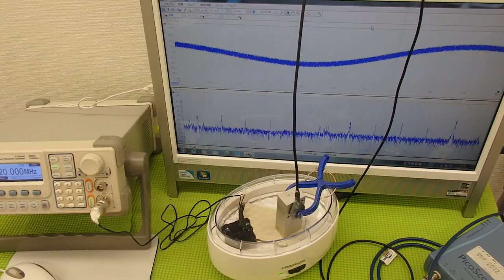超音波の利用技術（超音波の相互作用） ultrasonic-labo